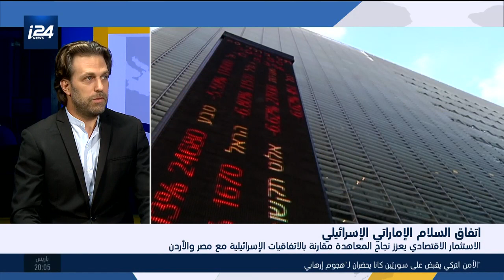هذا المساء: الاستثمار الاقتصادي يعزز نجاح المعاهدة مقارنة بالاتفاقيات الإسرائيلية مع مصر والأردن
: لمتابعة صفحتنا على فيسبوك
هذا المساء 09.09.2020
تقديم: دانيا مصالحة شحبري ومحمد الصياد
الضيوف: يئير ليفي مدير عام شركة سيلاريو في الاقتصاد التكنولوجي و عمر رداد الخبير في العلاقات الاستراتيجية و الصادق اسحاق رجل أعمال في الامارات
وقد وقّعت شركة "أبيكس الوطنية للاستثمار" الإماراتية مع مجموعة "تيرا" الإسرائيلية اتفاقاً للتعاون في مجال الأبحاث لمكافحة فيروس كورونا، بما في ذلك إنتاج جهاز للاختبار، كما أُعلن عن البدء في تشغيل خدمة اتصالات هاتفية مباشرة بين الإمارات وإسرائيل، بالإضافة إلى إعلان رجال أعمال من الإمارات وإسرائيل وأوروبا تدشين "منتدى الأعمال الإماراتي الإسرائيلي".